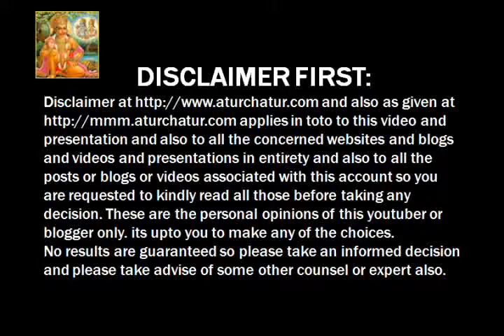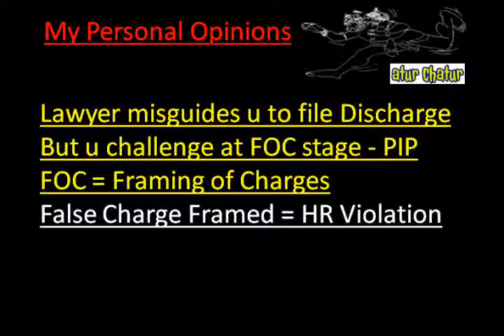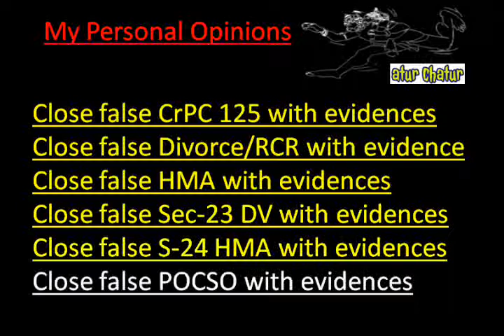Gujarat Top Lawyer NRI Legal Services Best Advocates Non Resident Indian Law Firm India